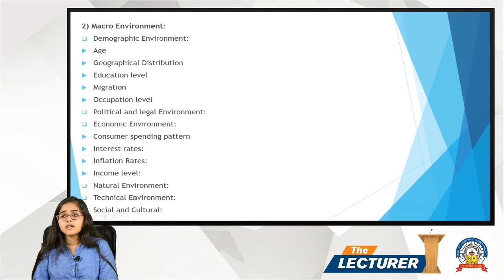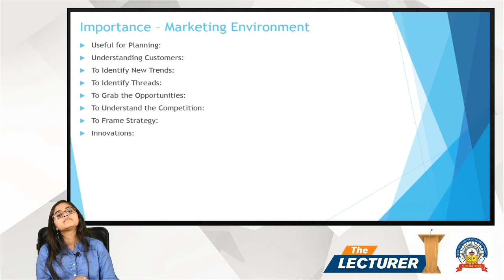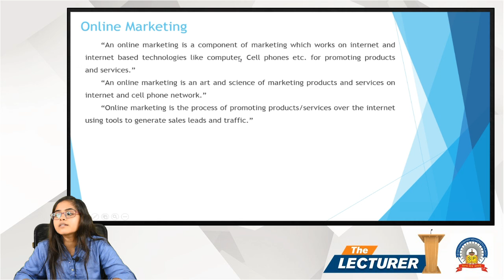Chap.: Marketing Environment and Study of Competitors Topic: Importance & Drawback of Marketing Env.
Hi All,